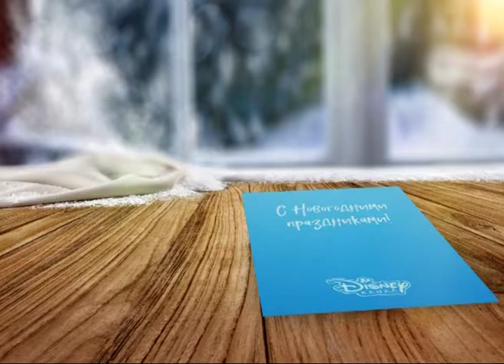Disney Channel Russia commercial break bumper #3 (winter 2019-2020)